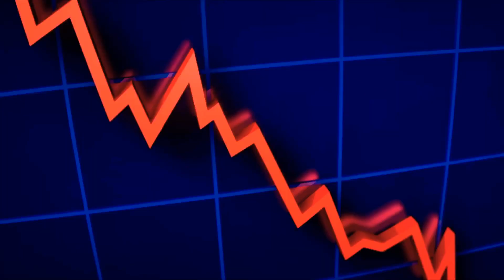VETERAN ENCOURAGES THE WORLD TO SUPPORT VETERAN OWNED BUSINESSES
U.S. Army Veteran encourages the world to seek out Veteran Owned Business.This video is intended to promote and recruit the support of veteran owned businesses throughout the United States and abroad.
We challenge you to seek out more veteran owned businesses to help support their mission.